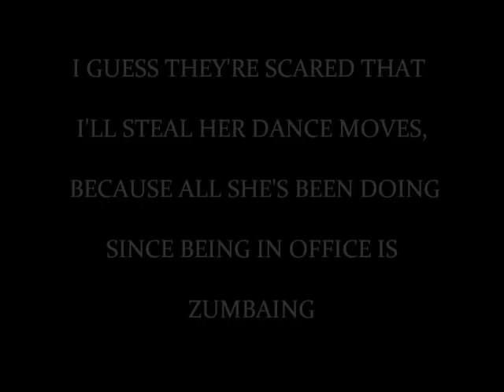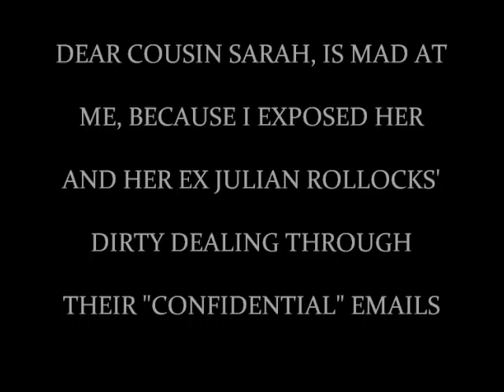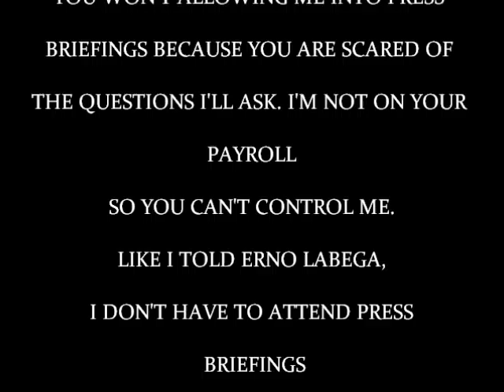VIDEO SARAH WESTIN WILLIAMS HIGH EMPRESS ZUMBA MAKES HER APPEARANCE 1-30-2013